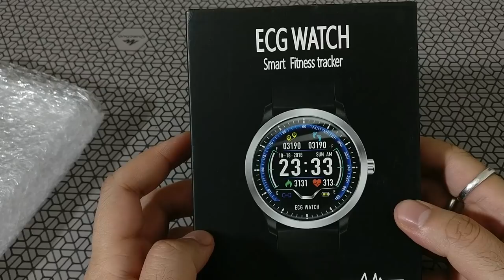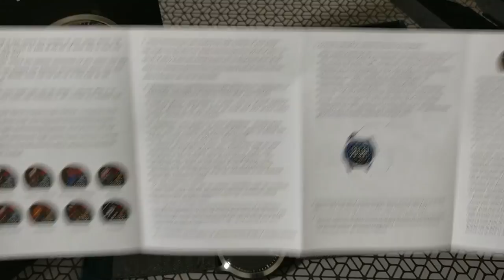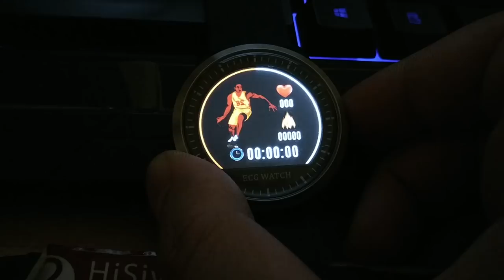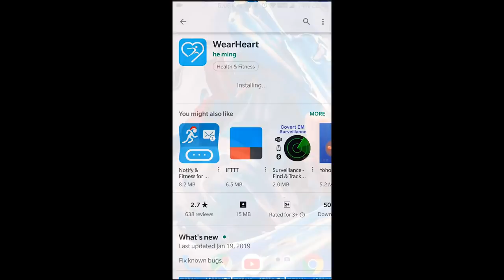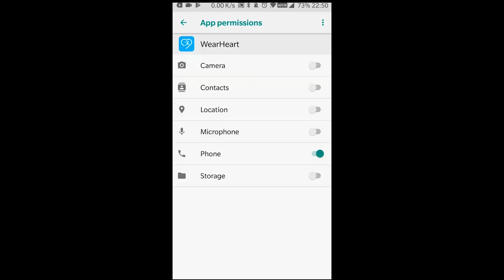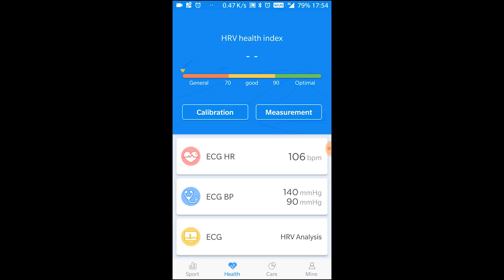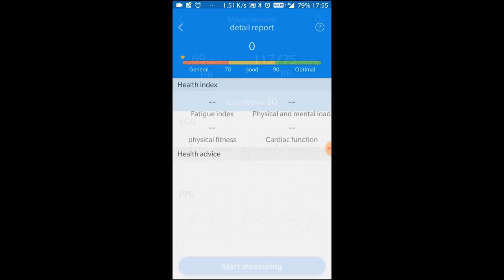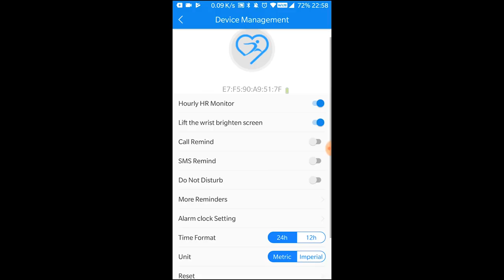Teamyo N58 ECG PPG Smart Watch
2019 Teamyo N58 ECG PPG Smart Watch with Electrocardiograph ECG Display Holter Ecg Heart Rate Monitor Blood Pressure Smartwatch

Other similar options on Amazon
Gear S3
Fitbit Versa

If you like to support please check out Fab rTech merchandise

rTech is YouTube Channel providing you with unboxing, reviews and DIY videos! rtech rtechreviews @rtechreviews